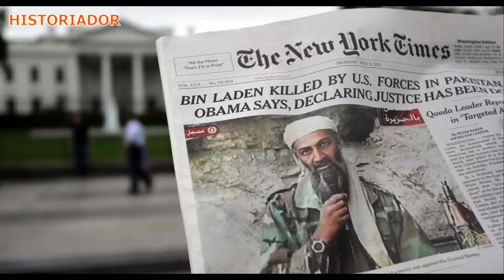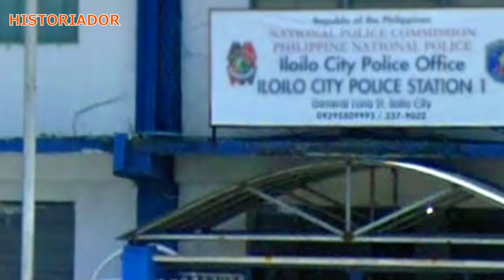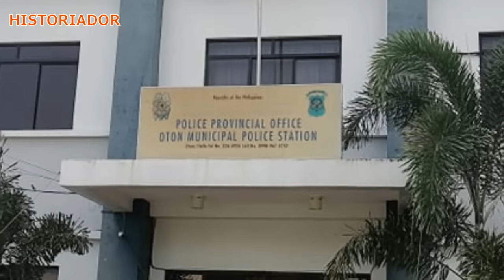POLICE NAKALIGTAS SA MGA BIRADOR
Historiador Filipino#High Value Target - Alamin ang kwento kung paano nautakan ng isang police na nasa listahan ng PNP bilang HVT. Ang mga napag utusang birador na titira sana sa kanya.